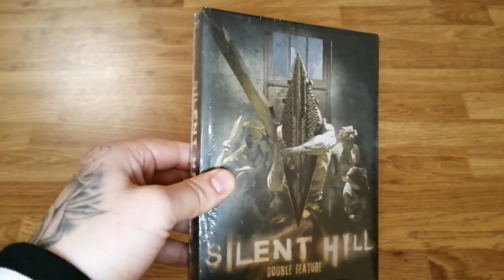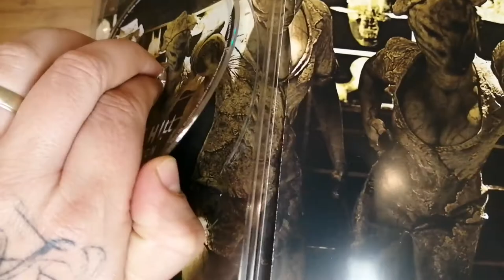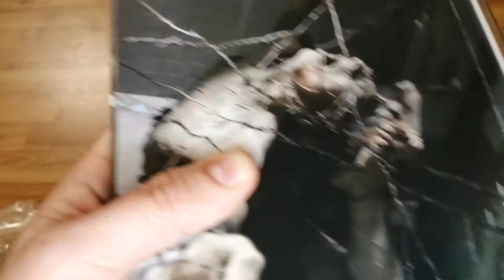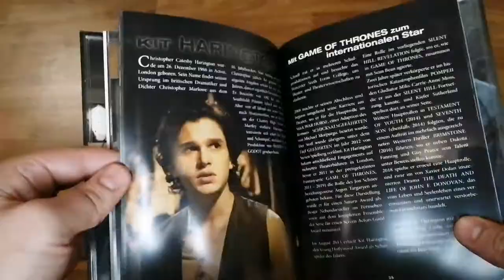UNBOXING : SILENT HILL LIMITED EDITION GERMAN MEDIABOOK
Join me as I unbox the Silent Hill limited edition German mediabook.